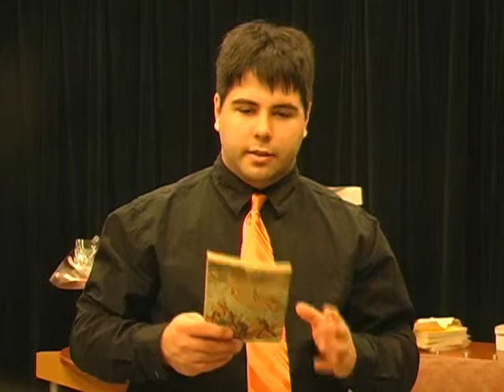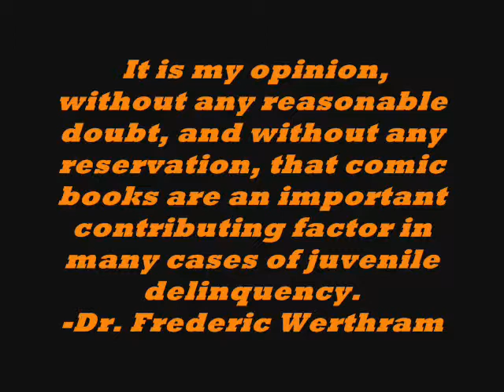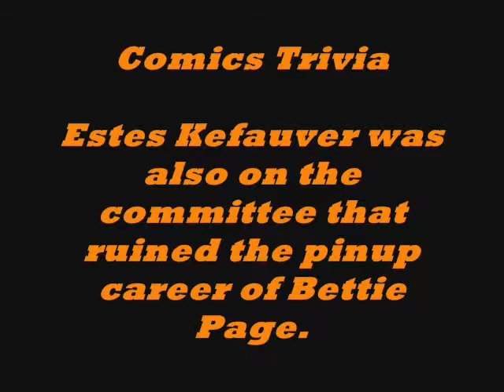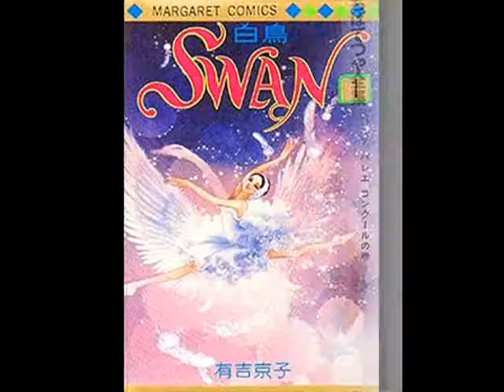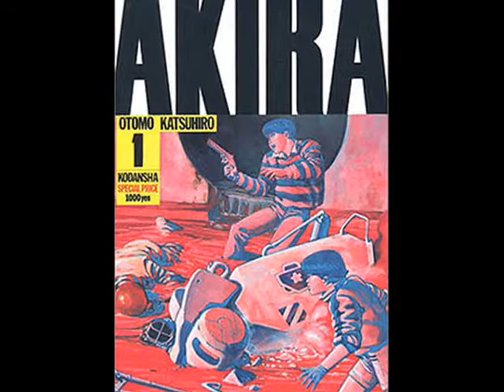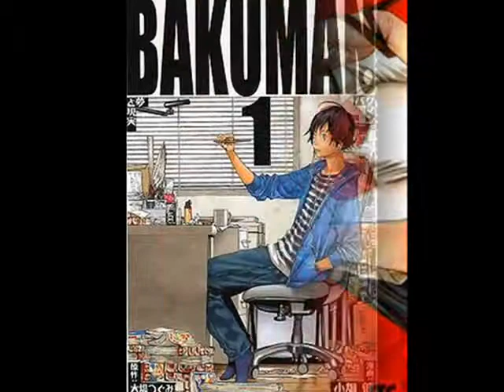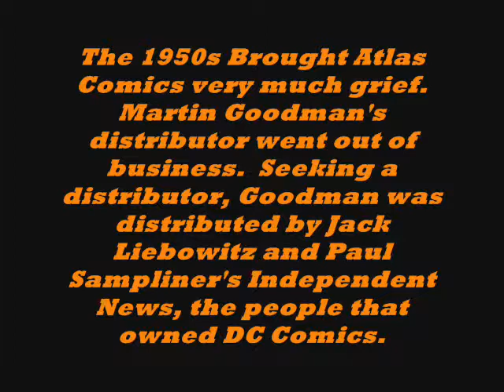Oral History of Comics 3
The worst decade in comics, 1950s.  It's Frederic Wertham, Seduction of the Innocent, Estes Kefauver, and Bill Gaines with appearances by Japan and Atlas Comics.